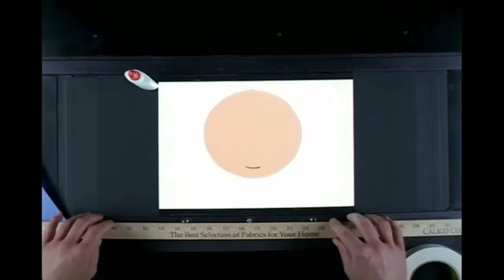South Park Season 8 (Episodes 1-7) Theme Song Intro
Lyrics below description!

South Park season 8 episodes 1-7 theme song.

Lyrics (season 8):
Les: Goin' down to south park gonna have myself a time!
Stan and kyle: Friendly faces everywhere, humble folks without temptation!
Les: goin' down to south park gonna leave my woes behind!
Cartman: ample parking day or night, people spouting howdy neighbour!
Les: heading on up to south park gonna see if i cant unwind,
Kenny: (muffled) Someday I'll be old enough to stick my d*** in Britney's butt.